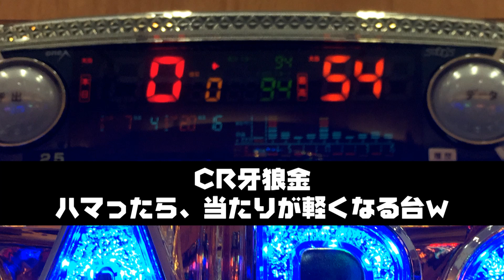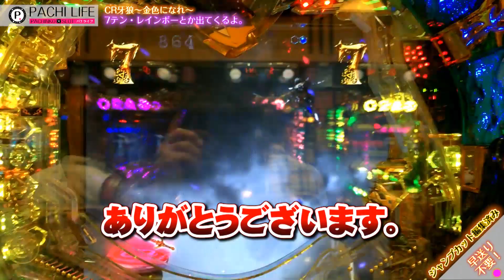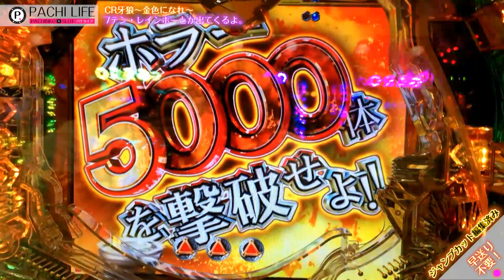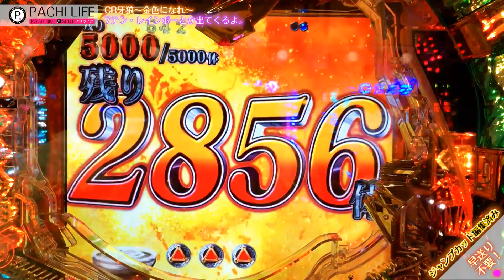必殺！赤保留から俺の鉄板７テン！CR牙狼～金色になれ～（ガロ）GARO[パチンコ]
７と七色は美しい！しかし、見切りを誤る・・・俺。

・CRルパン三世 ~消されたルパン~
・CR牙狼～金色になれ～（ガロ）GARO
◆スロット
・リング～呪いの7日間～
・化物語

フェイスブックからも更新情報が届きます。いいねお願いします！